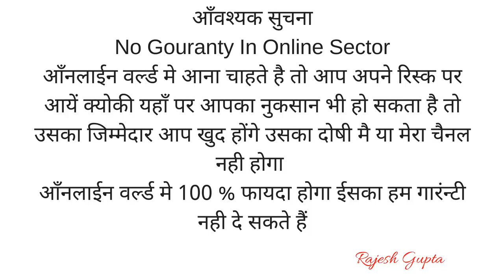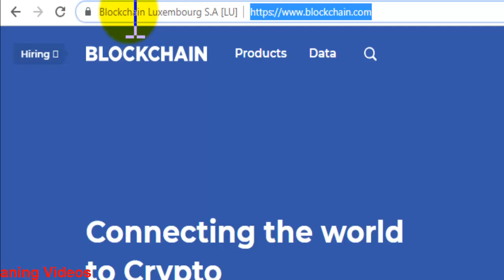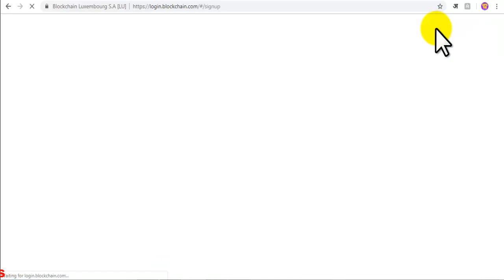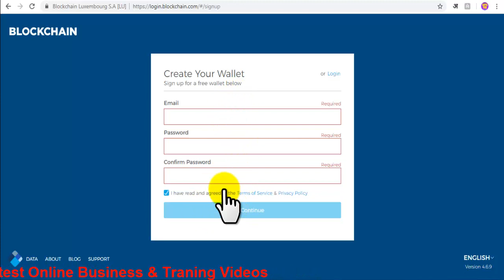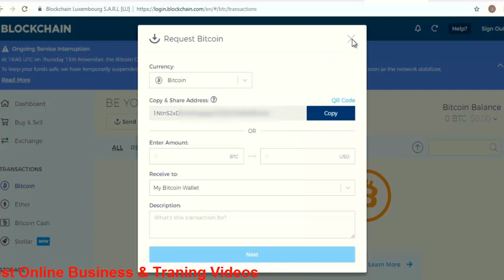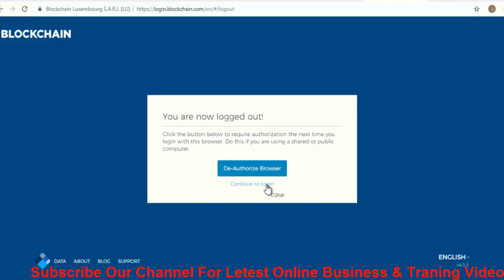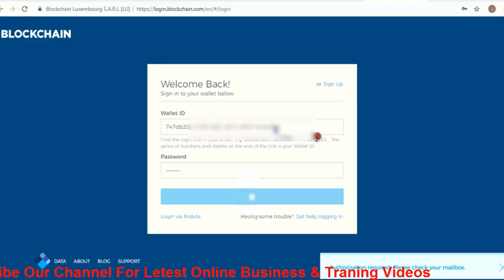Blockchain Tutorial | blockchain in hindi | how to create blockchain wallet | blockchain wallet 2019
blockchain tutorial, blockchain in hindi, how to create blockchain wallet, blockchain wallet 2019 By Gupta Tube

FutureNet Future Planning Live Webinar Video 2030 Planning Video Must Watch-

Thanks & Regards

        Rajesh Gupta
 INTERNET MARKETER
    Call And Whatsapp